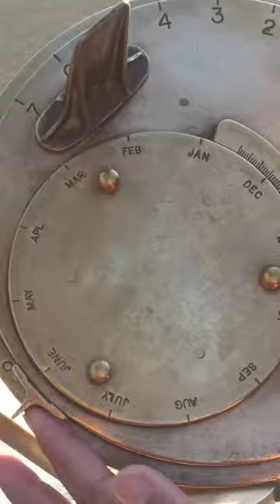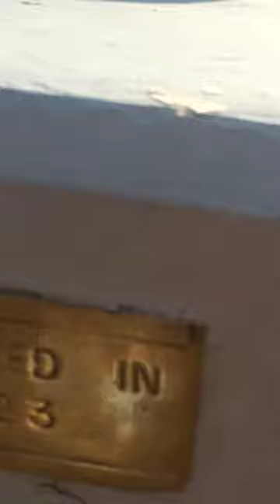The only working Sun-Dial in the World!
This unique daytime clock was installed by the Britishers in 1923 in Landi-Kotal (now Khyber Pakhtunkhwa, Pakistan). This Sun Clock is much exclusive than the regular sundial of the past. This is a device that tells the time of day when there is sunlight by the apparent position of the Sun in the sky. it consists of three layered adjustable flat plate to perform as the dial and two bars that are vertically installed on the dial facing each other, one bar has two small light crossing holes which casts the spot inside the shadow on other bare which have a measured centre-line. As the Sun appears to move across the sky, by rotating the dial and aligning the bars in the direction of the sun and adjusting the date on dials it indicates the time of day. According to the history of the company that made these sun clocks, these were made right according to the latitude and longitude measures of the exact location where it has to be installed and as an evidence if we move this sun-clock just 1 meter from its placement it starts malfunctioning in telling the exact time. These were about 1000 plus Sun-Clocks installed by the Britishers in their occupied countries which lately considered useless after the invention of modern clock and so these clocks were melted to make bullets during world war II. Now only two of these Sun-Clocks are available on the surface of earth, one here in Landi-Kotal, Khyber Pakhtunkhwa, Pakistan and other one in Germany which is not in working order now so this way, this is the only working Sun-Clock of it’s kind in the world.
Picture and information courtesy of: Flying JIB Studio